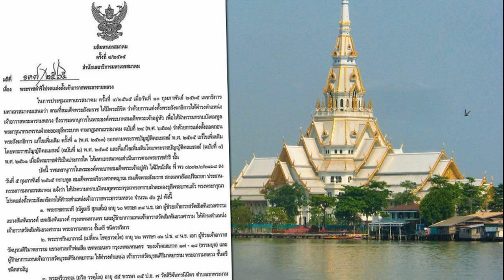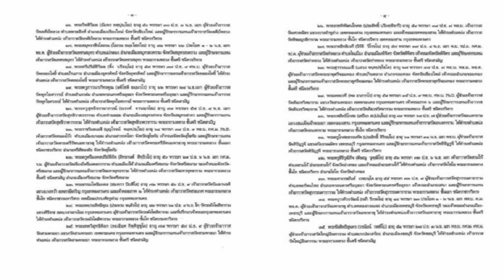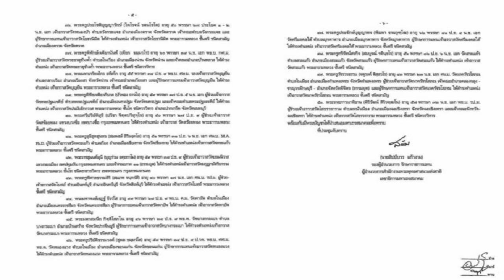ทรงพระกรุณาแต่งตั้ง 50 เจ้าอาวาสพระอารามหลวง ‘วัดโสธร วัดสร้อยทอง’ ด้วย เจ้าอาวาสวัดนิมมานรดี ดำรงตำ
ทรงพระกรุณาแต่งตั้ง 50 เจ้าอาวาสพระอารามหลวง 'วัดโสธร-วัดสร้อยทอง' ด้วย
ทรงพระกรุณาแต่งตั้ง 50 เจ้าอาวาสพระอารามหลวง ‘วัดโสธร-วัดสร้อยทอง’ ด้วย เจ้าอาวาสวัดนิมมานรดี ดำรงตำแหน่งเจ้าอาวาสวัดสระเกศ
ผู้สื่อข่าวรายงานว่า มติมหาเถรสมาคม ครั้งที่ 4/2565 สำนักเลขาธิการมหาเถรสมาคม มติที่ 137/1565 เรื่องพระราชดำริโปรดแต่งตั้งเจ้าอาวาสพระอารามหลวง
โดยสรุปว่าในการประชุมมหาเถรสมาคม ครั้งที่ 4/2565 เมื่อวันที่ 10 ก.พ.65 เลขาธิการมหาเถรสมาคมเสนอว่า ตามที่สมเด็จพระสังฆราช มีพระลิขิตว่าด้วยการแต่งตั้งพระสังฆาธิการให้ดำรงตำแหน่งเจ้าอาวาสพระอารามหลวง ถึงราชเลขานุการในพระองค์พระบาทสมเด็จพระเจ้าอยู่หัว เพื่อให้นำความกราบบังคมทูล พระกรุณาทรงทราบฝ่าละอองธุลีพระบาท

บัดนี้ราชเลขานุการในพระองค์พระบาทสมเด็จพระเจ้าอยู่หัว มีหนังสือที่ พว.0202./2168 ลงวันที่ 5 ก.พ.65 กราบทูลสมเด็จพระอริยวงศาคตญาณ สมเด็จพระสังฆราช สกลมหาสังฆปริณายก ประธานกรรมการมหาเถรสมาคม แจ้งว่าได้นำความกราบบังคมทูลพระกรุณาทราบฝ่าละอองธุลีพระบาทแล้ว พระกรุณาโปรดแต่งตั้งพระสังฆาธิการให้ดำรงตำแหน่งเจ้าอาวาสพระอารามหลวง จำนวน 50 รูป

ที่น่าสนใจพระธรรมโพธิมงคล อายุ 72 พรรษา เจ้าอาวาสวัดนิมมานรดี ให้ดำรงตำแหน่งเจ้าอาวาสวัดสระเกศ พระอารามหลวง พระศรีปริยัติสุธี ผู้ช่วยเจ้าอาวาสวัดสร้อยทอง ให้ดำรงตำแหน่งเจ้าอาวาสวัดสร้อยทอง และพระราชภาวนาพิธาน ผู้ช่วยเจ้าอาวาสวัดโสธรวราราม ให้ดำรงตำแหน่งเจ้าอาวาสวัดโสธรวราราม